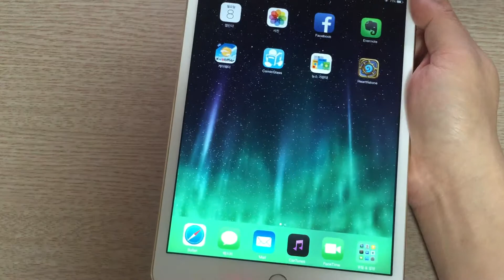애플 지문인식 터치아이디